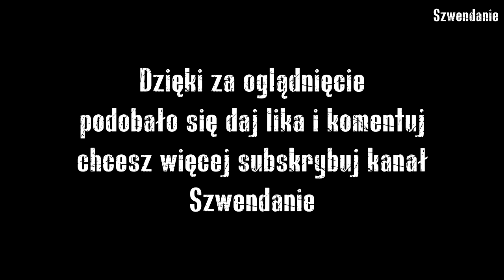Zatopiona kopalnia Bibiela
We wschodniej części powiatu tarnogórskiego, w głębi lasu miedzy Miasteczkiem Śląskim, Bibielą a Zieloną na tak zwanych Pasiekach, uruchomiono w 1889 roku kopalnię rud żelaza a przy okazji rud ołowiu z domieszką srebra „Bibiela”. Jej działalność poprzedziły badania geologiczne, wykonane około roku 1860, które wykazały obecność bogatych złóż rud żelaza, zawierających do 48% żelaza i zalegających w pokładach o miąższości, dochodzącej do 16 m. Czyniło to „Bibielę” jedną z najwydajniejszych w Europie kopalń rud żelaza. Oprócz kopalni rud żelaza „Bibiela” w tym samym roku uruchomiono kopalnię rud cynkowo-ołowianych „Szczęście Flory”. Obie kopalnie miały wspólny zarząd, a zatrudnieni górnicy pracowali zamiennie przy wydobyciu rudy żelaza, bądź cynkowo-ołowianej. Rudy wydobywano metodą upadową, drążąc szyby do głębokości 60 m. Kopalnie posiadały cztery szyby: „Neptun”, „Nordstern”, „Glück Auf” i „Klemens”. Do odprowadzania wody wydrążono ponad 90 m sztolnie.
Ponieważ kopalnia leżała w środku lasu, około 6 km na północny wschód od Miasteczka Śląskiego i linii kolejowej, a jednocześnie około 2 km na północ od sołectwa Bibiela i 2 km na południe od części dzisiejszych Kalet – Zielonej, należało ją jakoś skomunikować ze światem. Służyła temu kolejka wąskotorowa, która urobek dowoziła do stacji kolejowej w Miasteczku Śląskim.
Kopalnia była tak wydajna, że zatrudniono na niej 700 pracowników. Niestety, wydobyciu od początku towarzyszyła woda. Do jej bieżącego usuwania używano ośmiu pomp parowych.
Przez 28 lat eksploatacji kopalnię czterokrotnie zalewała woda, ale pompy wirowe o wydajności 29 metrów sześciennych na minutę dawały sobie z nią radę. Katastrofa przyszła niespodziewanie 17 czerwca 1917 roku.
O godzinie 11.00 zauważono w jednej ze sztolni większy przypływ wody, który udało się odpompować, jednak około godziny 14.00 nastąpił huk i kopalnię zaczął zalewać rwący potok wody. Woda wyrywała fragmenty ścian, waliła stropy, a górnikom wkrótce zaczęła sięgać do kolan. Dzięki temu, że szyb był bity upadową, wszystkim pracującym na dole górnikom udało się uciec. Jednak w ciągu dwóch godzin cała kopalnia – łącznie z maszynami i urządzeniami – została zalana. W tym samym jeszcze roku podjęto starania osuszenia kopalni. Sprowadzono z Gliwic parowe i elektryczne pompy, ale udało się tylko obniżyć lustro wody, by wydobyć część zatopionego sprzętu. Większość jednak pozostała pod ziemią, podobnie jak dwie trzecie zasobów.
W okresie międzywojennym prowadzono badania, które miały doprowadzić do ponownego uruchomienia kopalni. Podejrzewano jednak, że w sąsiedztwie kopalni drzemie podziemne jezioro. Tak w istocie było. kopalnię uruchomiono w pobliżu podziemnego zbiornika wody, nazywanego Głównym Zbiornikiem Wód Podziemnych Lubliniec-Myszków. Z tego zbiornika czerpana jest woda dla zaopatrzenia Tarnowskich Gór i części GOPu. W tym celu w 1955 roku. zbudowano Bibieli stację pomp i stację uzdatniania wody.
Na miejscu dawnej kopalni powstał zespół stawów zwanych Pasiekami. Można zetknąć się tu zarówno z kilkoma większymi stawami, jak i licznymi sadzawkami. Doczekały się one własnych nazw jak „Morskie Oko” czy „Staw Rybny”. Ogromną zaletą tych miejsc jest ich różnorodność oraz wielobarwność, albowiem część stawów mieni się kilkoma kolorami. Mają na to wpływ oczywiście związki metali, które wypłukiwane są z dawnych szybów. Na miejscu zetkniemy się z pozostałościami dawnych budynków administracyjnych oraz łaźni. Tuż obok nich znajduje się rdzawa hałda górnicza. Kilka lat temu grupy płetwonurków podjęły się zbadania zalanych szybów, jednak po ponad 100 latach większość z nich okazała się zasypana przez drzewa i głazy.